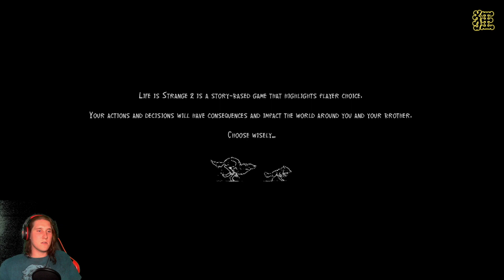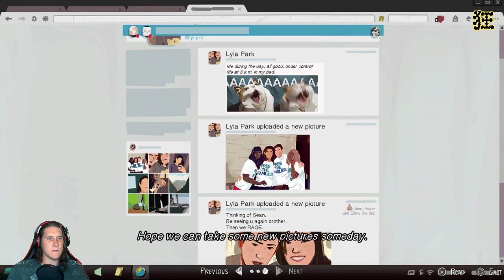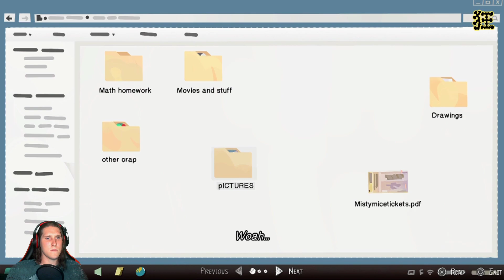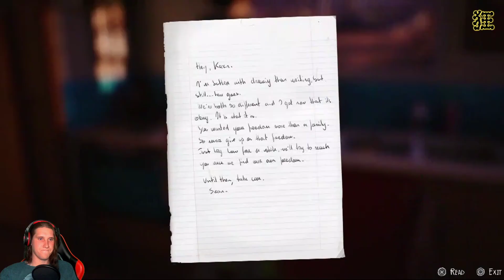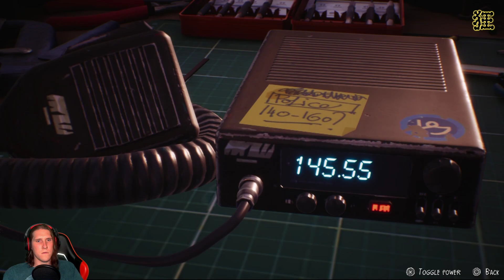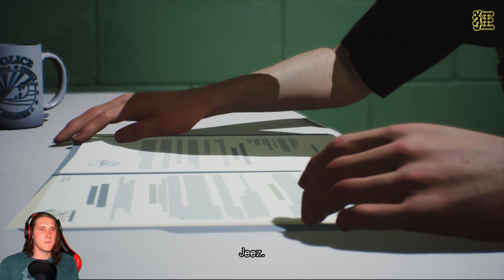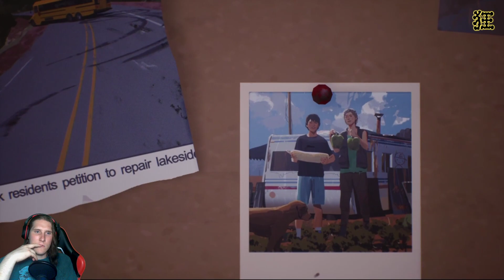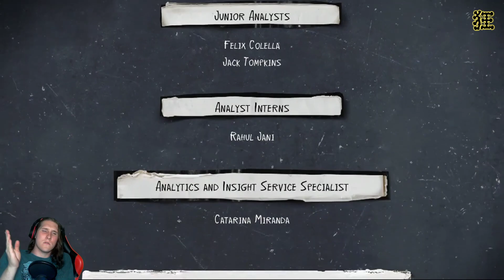Life is Strange 2 [GER] [Final] Das seltsame Ende der Wolfsbrüder [Episode 5 - Wolves]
Ein weiteres Paradebeispiel dafür, wie ein schlecht ausgebildeter, amerikanischer Polizist für eine Katastrophe sorgen kann.
In diesem Teil von Life is Strange spielen wir Sean, der einfach nur sein Teenagerdarsein leben möchte, jedoch kommt sein Bruder Daniel immer dazwischen.
Bei einem tragischen Vorfall entwickelt Daniel kurzzeitig Überkräfte und bringt damit die Tragödie ins Laufen.

Freut euch auf eine traurige, himmlisch inszinierte und musikalisch untermalene Runde mit eurem Kyou!